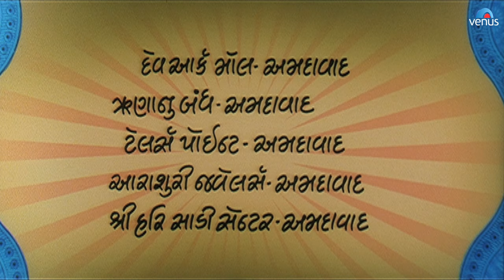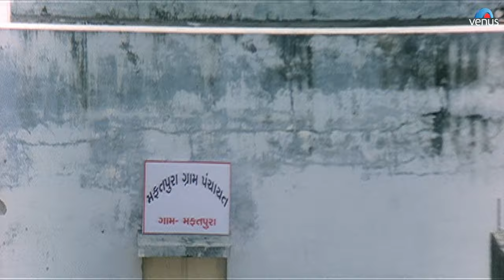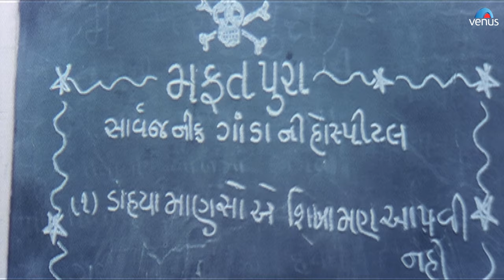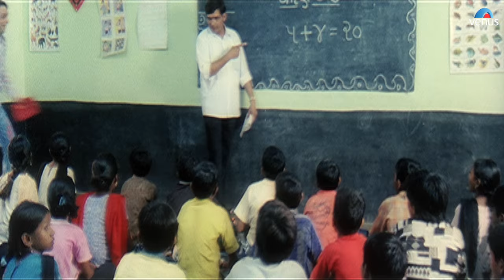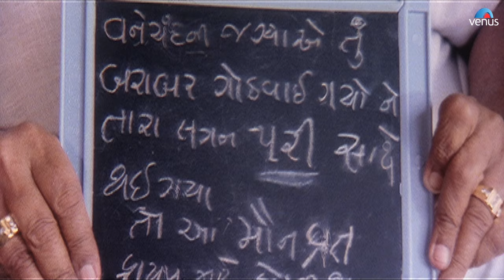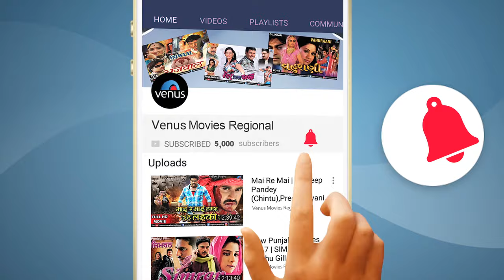Vanechand No Varghodo - Gujarati Full Movie | Devang Patel, Sweety Chhabra |New Gujarati Comedy Film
Vanechand No Varghodo - Gujarati Full Movie | Devang Patel, Sweety Chhabra | New Gujarati Comedy Film 2019

Movie : Vanechand No Varghodo
Director : Chika Kharsani
Producer : Kamlesh Gohil & Chika Kharsani
Writer : Chika Kharsani
Starring : Devang Patel, Sweety Chhabra, Firoz Irani, Sharad Sharma, Kalpana Divan & Others.

Also You Can:
'LIKE' us on Facebook: